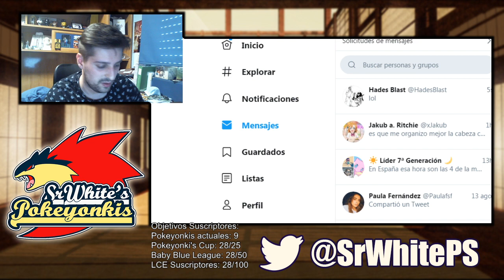LCE | CAPAZ DE LO MEJOR Y PEOR | SrWhite vs HadesBlast | LCE Jornada 6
Horario de directo de 15:00 a 16:00 horario español de Españita

¿Cómo jugar contra mi?
Mi ID en Pokémon Showdown es SrWhitePS, si alguna vez me veis por Showdown podemos echar un combate además de que iré avisando por Twitter cuando me conecte para que juguemos juntos. Actualmente no apoyo ningún servidor.

¿Cómo tienes el pene?
ENORME.